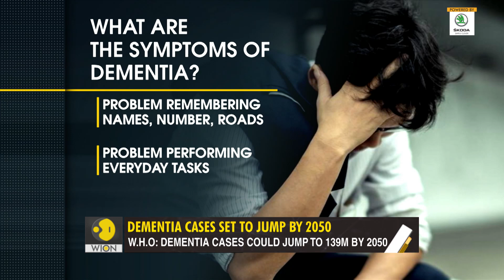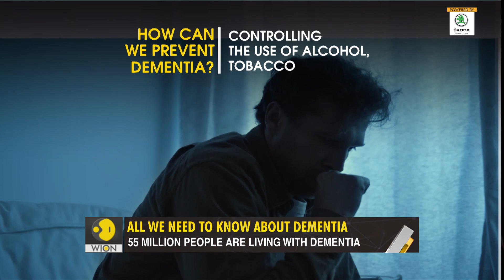Gravitas: Can long COVID be linked to dementia?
Some experts fear long covid can increase a person's likelihood of developing dementia. It is a condition where a person suffers from loss of memory, has an inability to perform day-to-day activities.WION's Palki Sharma brings you a report.